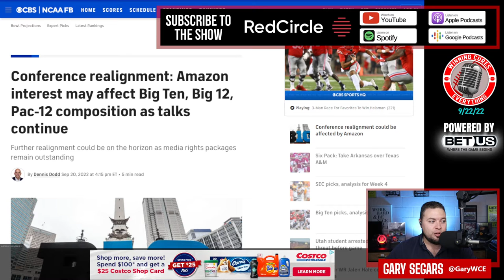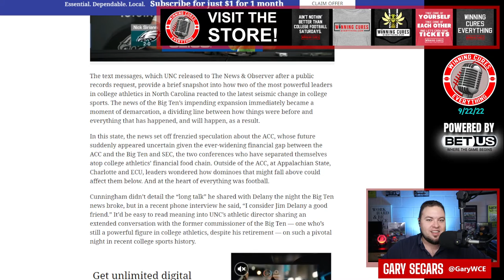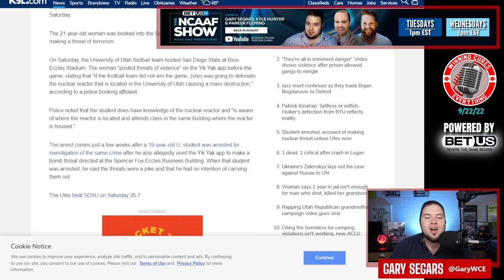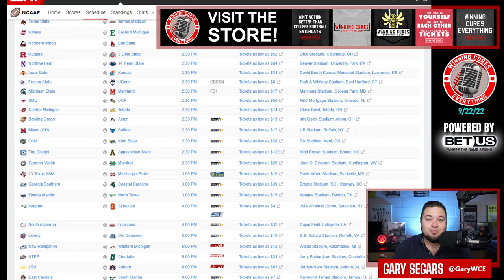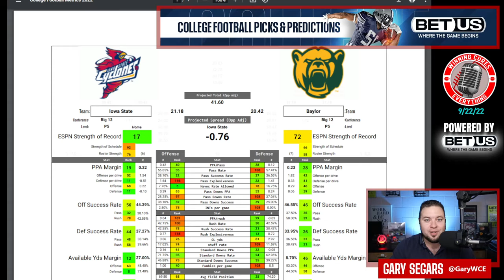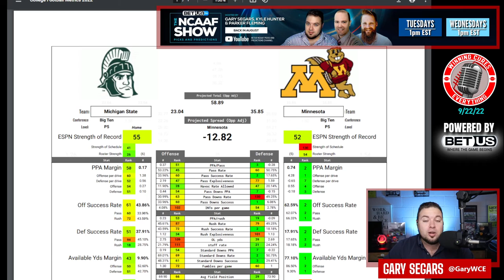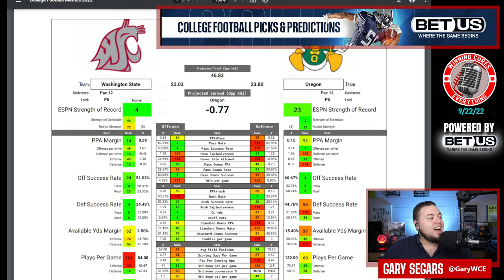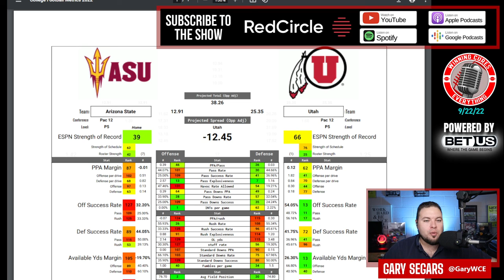9/22 College Football Week 4 Spread Picks & Preview! Amazon controls realignment? LSU vs NCAA? etc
Episode 1000!  Powered by BetUS!

0:00 - Intro
2:14 - Amazon could determine Big 12 / Pac 12 expansion and/or realignment?
7:24 - LSU gets NCAA probation... and why it pays to cheat?
10:48 - 5 Kentucky football players are suing the Lexington PD?
13:30 - North Carolina FOIA details athletics dept after USC / UCLA to Big Ten realignment news - could ACC split to join with PAC 12?
18:34 - Alabama high school coaches say Auburn coach Bryan Harsin hasn't been recruiting
24:25 - Utah student arrested for threat if football team didn't win?
27:41 - Where is College Gameday going for Week 5?
31:59 - College Football Week 4 Preview!
32:10 - Which games will get the highest ratings & which will be the most exciting?
36:51 - Which teams have the most the gain/lose?
40:10 - Which is the most likely double digit underdog to win outright?
43:30 - G5 games of the week!
47:28 - College Football Week 4 Under the Radar Picks Against the Spread!
   48:39 - Baylor vs Iowa State
   51:45 - Missouri vs Auburn
   53:40 - Maryland vs Michigan
   56:30 - Minnesota vs Michigan State
   59:43 - Notre Dame vs North Carolina
   1:02:39 - Texas vs Texas Tech
   1:05:40 - Indiana vs Cincinnati
   1:09:20 - Oregon vs Washington State
   1:12:03 - Marshall vs Troy
   1:14:45 - Southern Miss vs Tulane
   1:17:40 - Iowa vs Rutgers
   1:20:30 - Utah vs Arizona State